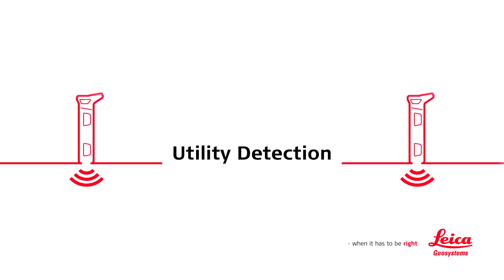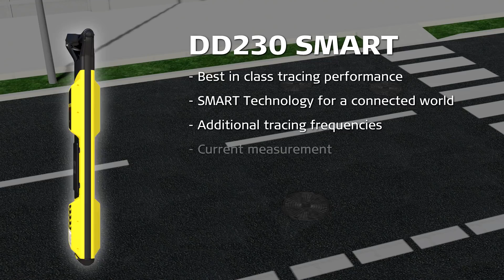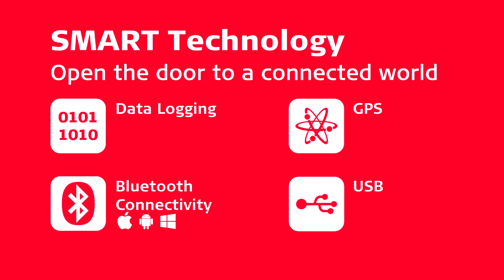Leica dd smart utility locators solution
DD SMART Utility Locators Solution
Leica DD SMART Locators & DX Shield Software - Work safer, work faster, work simpler

The new Leica DD SMART utility locator solution, including the DD230/220 cable locator series, DX Shield software and signal transmitters is the only complete portfolio of detection solutions for utility professionals and anyone who is breaking ground. The Leica DD SMART utility locator series uses industry-leading digital signal processing to identify underground assets deeper, faster and more accurately than any other system. The new SMART utility locator solution allows users to detect buried utilities, transfer and access data remotely to a hosted service for multiple users, across multiple sites to manage site activities. The Leica DD SMART series uses industry-leading digital signal processing to identify underground assets deeper, faster and more accurately than any other system. SMART technology records information to manage site activities and map buried utilities, protecting your assets, personnel and utilities.